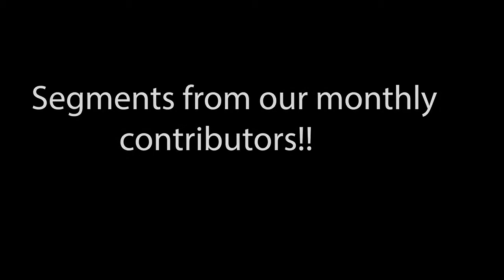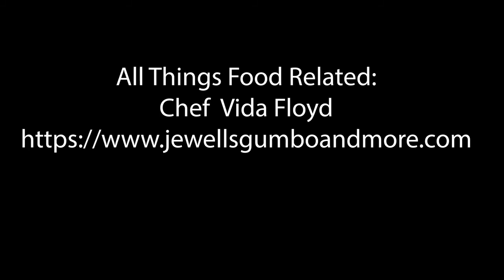Coffee Break with Candace featuring new co host David Marino!